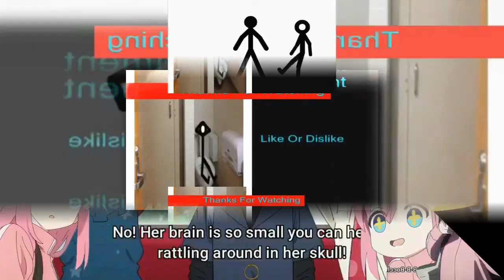reload vs 174